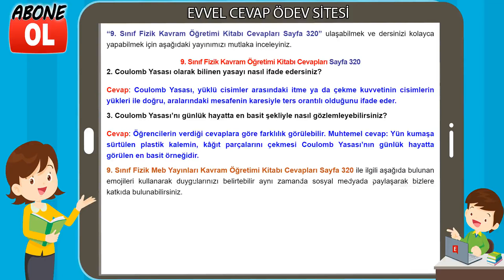9. Sınıf Fizik Kavram Öğretimi Kitabı Cevapları Sayfa 320